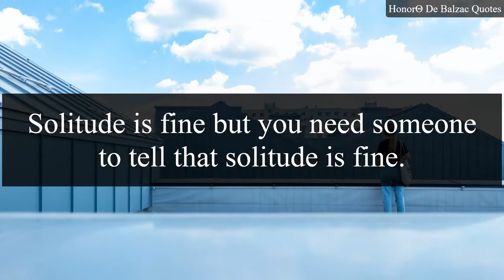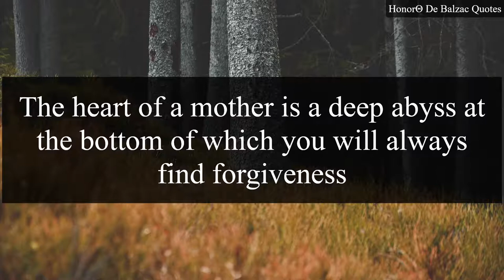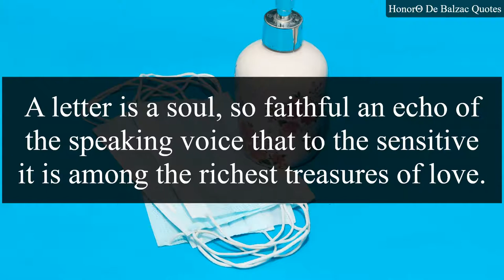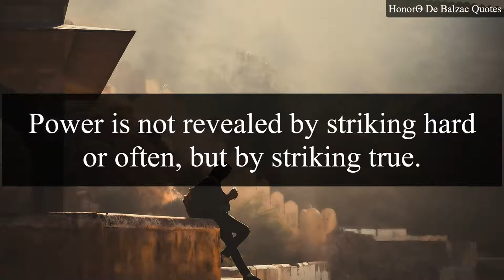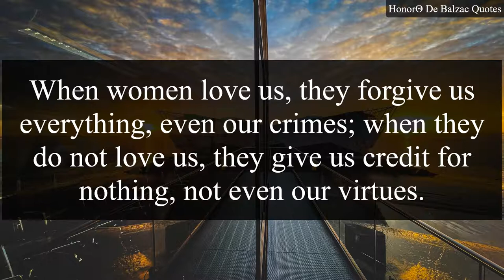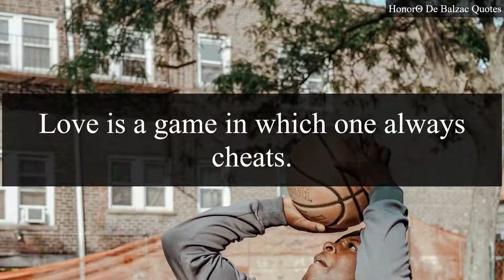Honore De Balzac Quotes